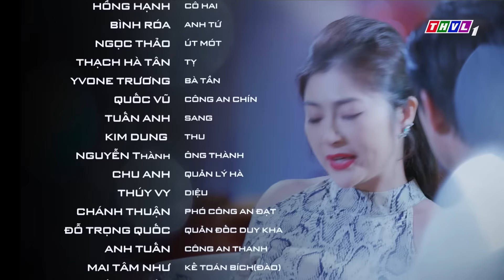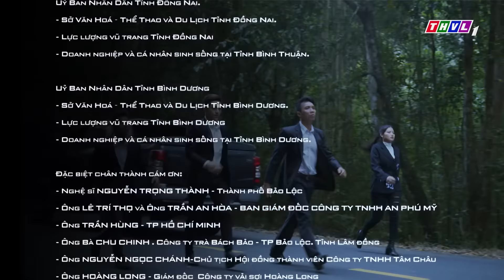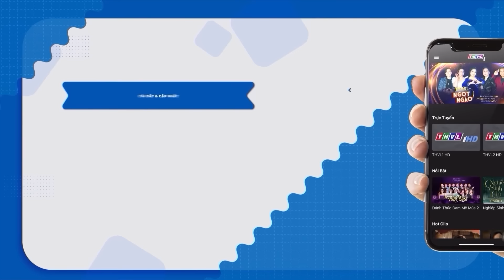PHIM TRÀ TÁO ĐỎ PHẦN 2 - TẬP 66 | PHIM BỘ VIỆT NAM HAY NHẤT 2024 | PHIM TẾT HAY NHẤT 2024